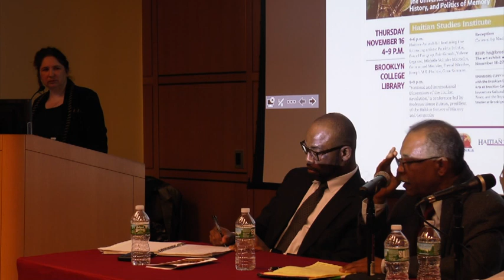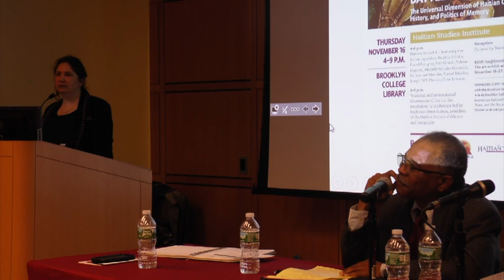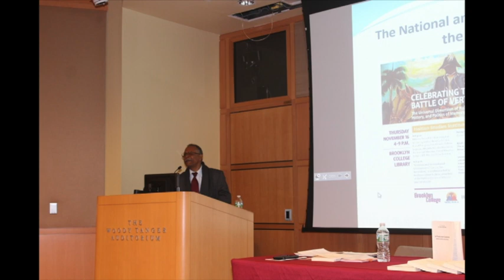Haitian Studies-Nov. 16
This video is about Haitian Studies-Nov. 16